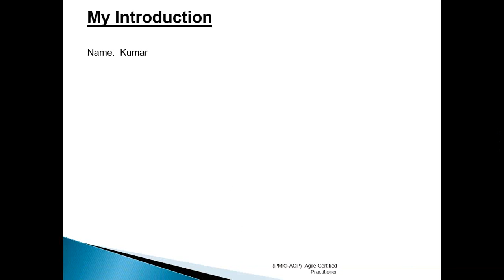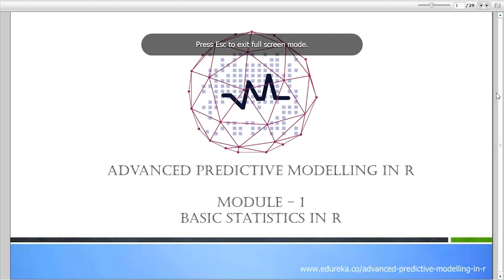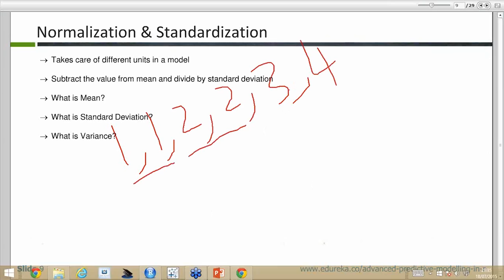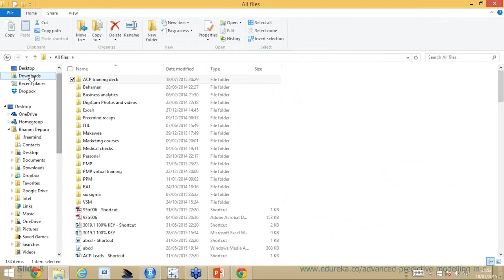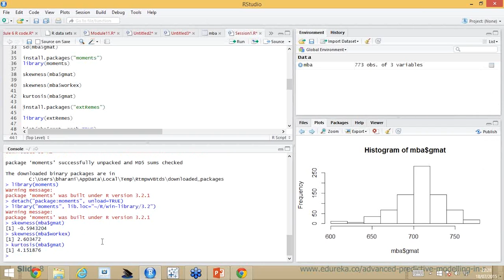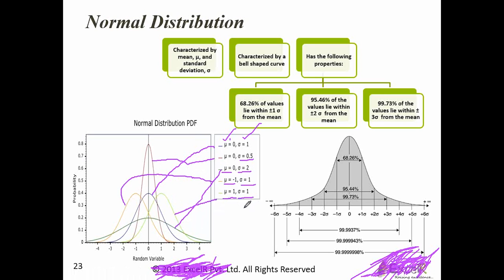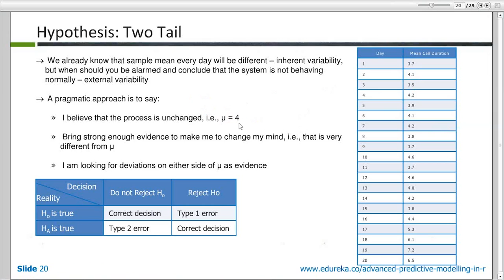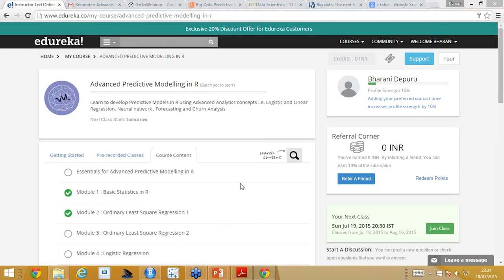Advanced Predictive Modelling in R | R Tutorial for beginners - 1 | Big Data Tutorial | Edureka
This big data tutorial delves into advanced predictive modelling in R.

Edureka's Advanced Predictive Modeling in R course will cover the Advanced Statistical and Analytical techniques. This course focuses on case study approach for learning various Analytical techniques and there will be a project to be done at the end of the course.

The topics related to Selenium have extensively been covered in our course 'Testing With Selenium WebDriver’.